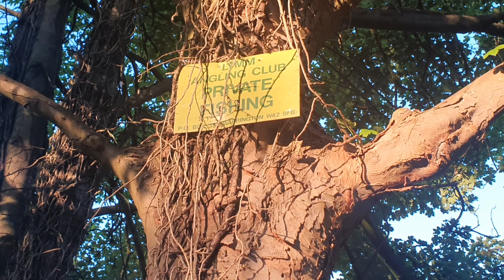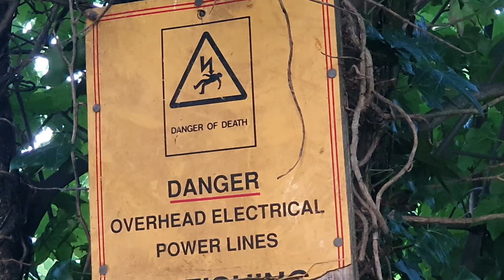TENCH FISHING ON THE POLE - GRIMSDITCH MILL LYMM AC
A session fishing on Grimsditch mill on the lymm anglers ticket for tench.  Using the pole we cover baits and feeding tactics to catch tench.  As wellas that we cover a netting on a local water coming in a future video.